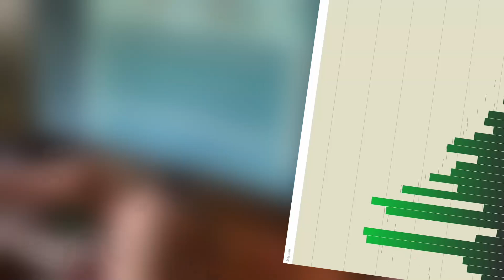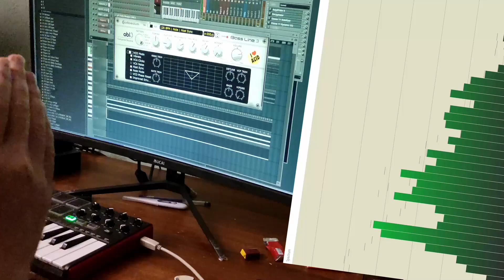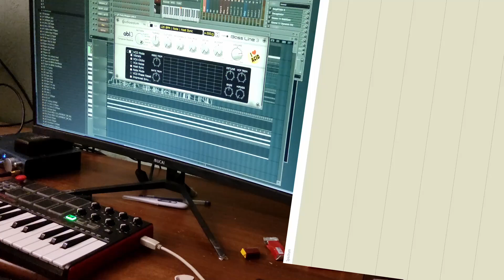Uocca - rebel 007 [2024, acid techno]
acid